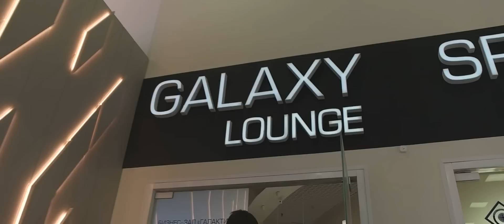VEGA ЕДЕТ НА МАЖОР - VLOG С IEM KATOWICE 2019 | CS:GO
Первая часть видеоблога, посвященного поездке нашей команды на IEM Katowice 2019 - первый мейджор нового сезона в дисциплине CS:GO.